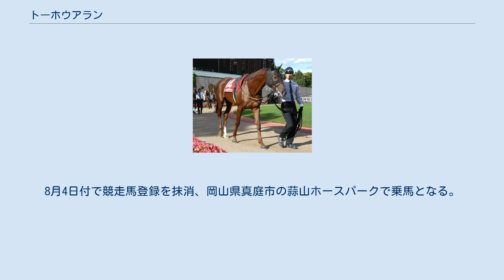トーホウアラン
トーホウアランとは日本の競走馬である。
おもな勝鞍は京都新聞杯、中日新聞杯、京都大賞典。
半姉に2004年栄冠賞を制したアブソルートダンス（父エンドスウィープ）がいる。
馬名の由来は冠名トーホウ+人名のアランから。
 2006年1月京都競馬場にてデビュー。
新馬・条件特別を連勝、重賞初挑戦となるスプリングステークスでは10着に敗れたが、京都新聞杯では4角先頭に立つとそのまま押し切り重賞タイトルを手にする。
 ダービー9着後は厩舎にて調整していたが6月に右第3中手骨骨折を発症、そのため秋のトライアルを使えずぶっつけで菊花賞に挑むが調整不足により8着に終わった。
12月の中日新聞杯にて重賞2勝目をあげた後は1年2ヶ月の長期休養に入る。
 2008年2月に戦線復帰。
休養明け2走目は中京記念に出走も9着に終わる。
続くオーストラリアトロフィーは3着だった。
エプソムカップでも7着であった。
 10月12日の第43回京都大賞典に出走、鮫島良太の好騎乗もあり、アドマイヤジュピタ、アイポッパーらの人気馬を抑えて堂々の重賞3勝目を飾った。
そして11月30日の第28回ジャパンカップに出走したが、10着に終わった。
 2009年は9月12日の第60回朝日チャレンジカップで戦線復帰。
中団追走から追い込んで3着に入った。
連覇がかかった10月11日の第44回京都大賞典では好位追走も伸び切れず8着に終わった。
続く第47回アルゼンチン共和国杯ではいいところなく9着に敗れた。
 2010年は1走もせず全休。
2011年4月3日の第55回大阪杯で戦線復帰したが12着、7月31日の第47回小倉記念では16着に敗れた。
8月4日付で競走馬登録を抹消、岡山県真庭市の蒜山ホースパークで乗馬となる。